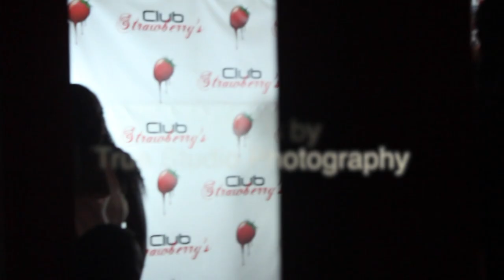Da Bean 1000 Ent. All White Party @Club Strawberry's part 3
Recap of footage from July 2, 2015 Da Bean 1000 Ent All White Party hosted by Gregory Dee pictures by True Studio Photography filmed by One Chance Films.